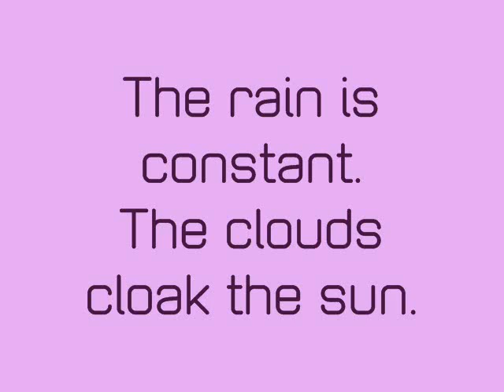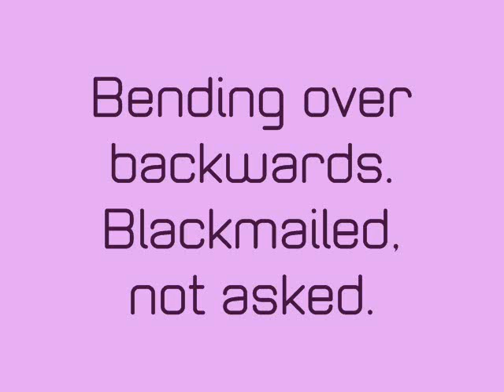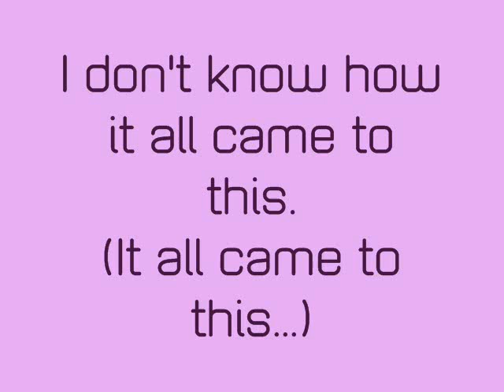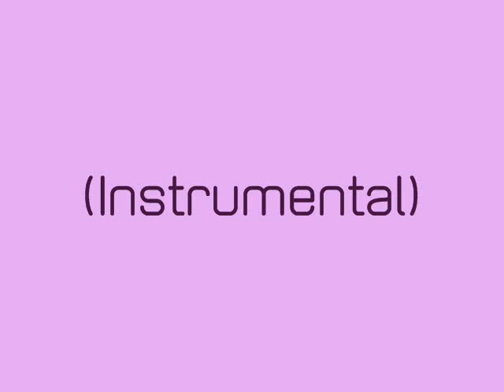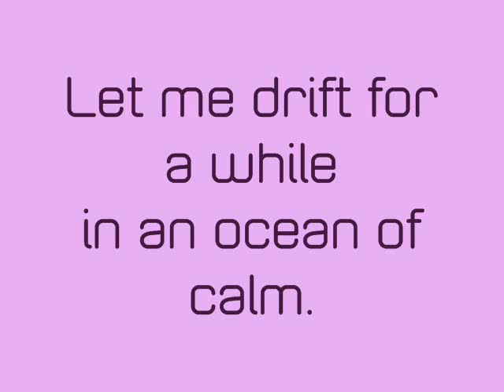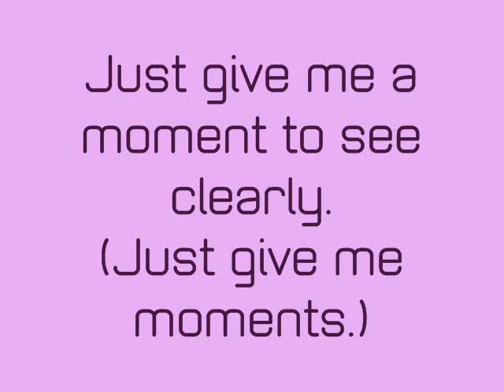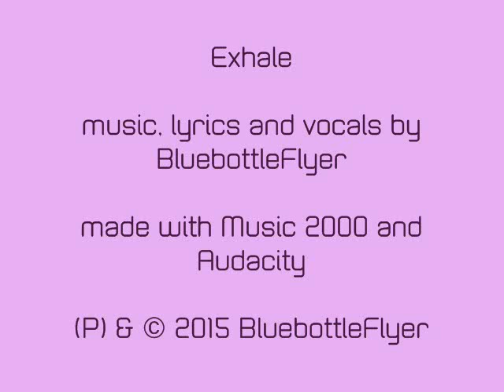Exhale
Made with Music 2000 and Audacity.